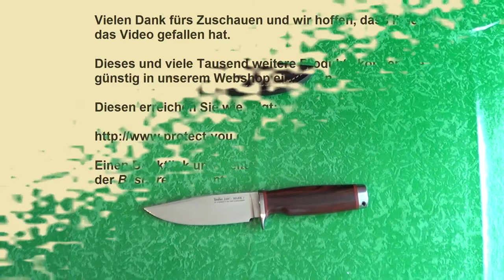Linder Mark 1 Cocobolo 107612 - [Full-HD] Nahaufnahme / Close Up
Anbei die Artikelbechreibung:

Feines Jagdmesser mit traditionellen Stilmerkmalen. Klinge aus 440C Stahl, rostfrei. Griff aus feinem Cocoboloholz. Parierelement und Knauf rostfrei. In Lederscheide Typ S80.

Grifflänge 11 cm
Klingenlänge 12 cm